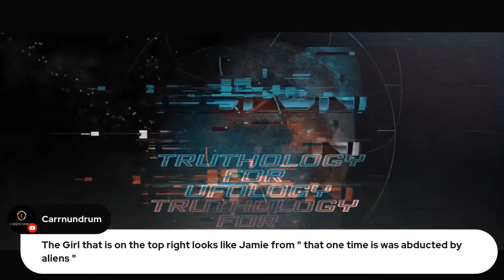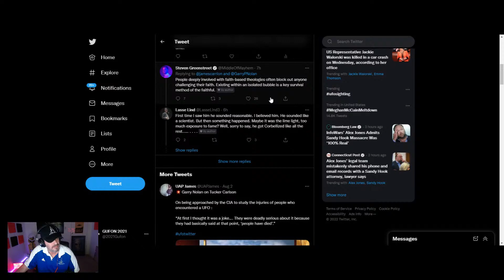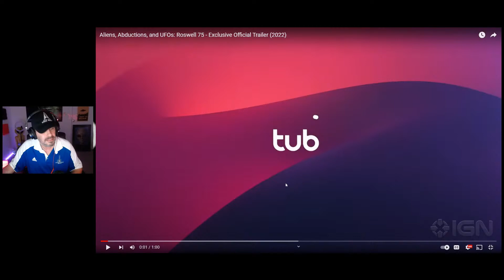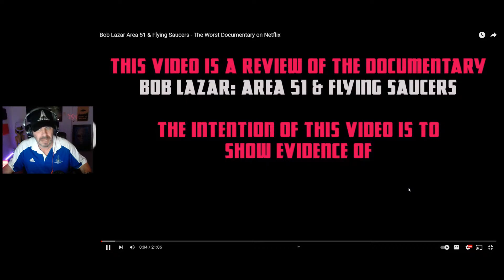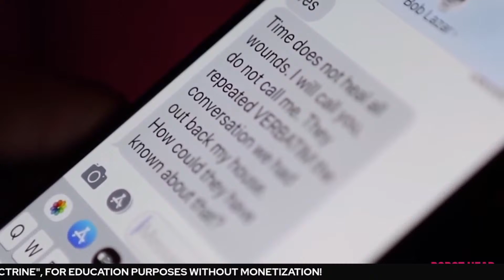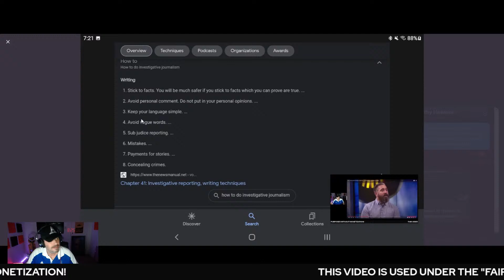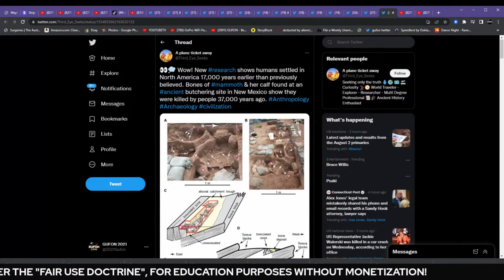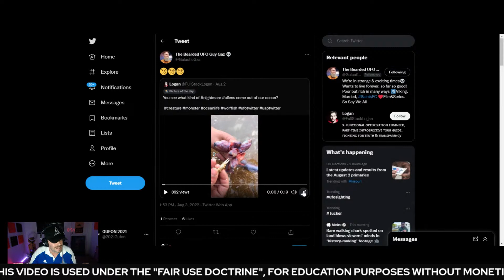Most USELESS UFO Movie - Garry Nolan Disappoints Mick West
The most Useless UFO movie I have ever seen is, "ALIES, ABDUCTIONS & UFOS: ROSWELL AT 75 YEARS". Awful editing, awful cast and rehashing history of Roswell and other cases already documented 100 X's over. BORING!
LINKS TO VIDEOS PLAYED

***NEW! JOIN GUFON*** Now you can join GUFON on The GUFON YouTube Channel! Look for the "JOIN" tab. Get new Badges and emojis for the show to use. More coming! Get 1st look at special projects before the public. Shouts outs and specials just for you! Join GUFON 2-Day!